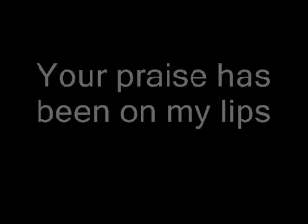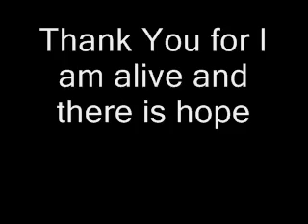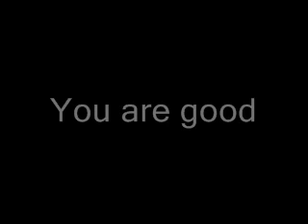Dungeon Song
Inspired by the story of Joseph found in Genesis